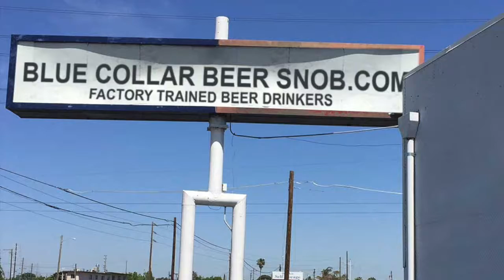Some people have too much sin in their life.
This video is about Satan worship, evil, dolls, blood brothers, flute music and a holy man who tries to save a bad person.